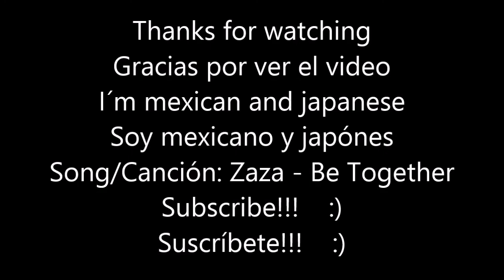Top 10 Tallest Buidings In Fort Wayne U.S.A. 2019/Top 10 Rascacielos Más Altos De Fort Wayne E.U.A.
THIS IS A VIDEO OF THE TOP 10 TALLEST SKYSCRAPERS IN FORT WAYNE, UNITED STATES OF AMERICA IN 2019, FINISHED AND INAUGURATED, THIS TOP DON'T COUNT THE SKYSCRAPERS IN CONSTRUCTION, I HOPE YOU LIKE IT, SOON I WILL UPLOAD MORE VIDEOS LIKE THIS!
ESTE ES UN VIDEO DE TOP 10 SOBRE LOS RASCACIELOS MÁS ALTOS DE FORT WAYNE, ESTADOS UNIDOS DE AMÉRICA EN EL 2019, TERMINADOS E INAUGURADOS POR LO QUE NO SE TOMARON EN CUENTA LOS RASCACIELOS EN CONSTRUCCIÓN, ESPERO QUE LES GUSTE, PRONTO SUBIRE MÁS VIDEOS COMO ESTE.